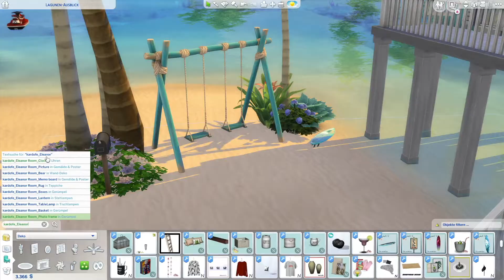Es ist soweit! Das Baby kommt! 🤱🏼💕 – Lets Play Sims 4 Part 17 | Simflocke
Hallo ihr Lieben, es ist soweit! Lumis und Nick Baby wird geboren. 🥰 Heißt zusammen mit mir den kleinen Mann willkommen. Ich wünsch euch viel Spaß mit dem Video und freue mich wie immer über Feedback oder ein Abo. 💕